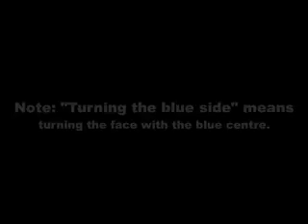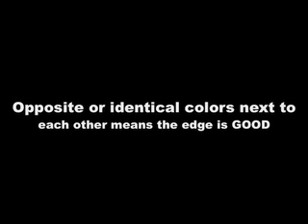Rubik's Cube for Beginners (Edges First; Part 1)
This is a beginner's guide for how to solve the Rubik's cube. No prior knowledge of the cube is necessary. If you get stuck on a step, watch the video step again and read the guide below. If you're still stuck, please ask me for help!

STEP 1: Fix the orientations of all edges (make them all "good").

To find out if an edge is "bad" or "good":
1. If the edge is not in the middle layer, turn the face containing it (NOT the blue or green face) to place the edge in the middle layer.
2. IGNORE the blue/green sticker on the edge piece (if one exists).
3. Look at the centre next to the non-blue/green sticker on the edge. If the edge sticker and centre are the same or opposite color, the edge is GOOD; otherwise, it is BAD.

To fix 2 bad edges on the front face (one on top, one on the side in an "L" shape), do UR RU UR. Fix all bad edges which you can find until there are none left. Remember, do not turn the blue or green side unless you are converting edges!

STEP 2: Solve a blue cross on top.

Find an edge piece with a blue sticker, match it with one of its centres, then match it with the blue centre. Repeat until the cross is done. Remember not to turn the top or bottom sides (blue/green)!

STEP 3: Solve a green cross on the bottom.

Find an edge with a green sticker, and place it on the opposite side of its respective blue cross edge, forming a "line". Turn the line so the blue sticker is on top again, and fix any other lines which you turned. Repeat.

STEP 4: Solve the remaining edges.

Count how many are incorrectly positioned, and see which case you have below:

4 unsolved edges-
double turn any 2 adjacent faces (EXCEPT blue/green) until at least one edge becomes solved.

2 unsolved edges (not same face) or 3 unsolved edges-
Double turn two adjacent faces which contain all of the unsolved edges.

2 unsolved edges (same face)-
If the unsolved edge pieces are in the SAME face, hold the edges so both are in the front face, then repeat RD F2 until they become solved.

STEP 5: Solve the top 4 corners.

1. Find a corner on the bottom with a blue sticker. Find its appropriate spot on top, and rotate the bottom so that the corner is under that spot. Hold the corner and slot on the right side, and do:
RU  UL  LU  UR
RD  UL  LD  UR
This algorithm cycles the bottom-left corner, bottom-right corner, and top-right corner in a counterclockwise fashion. Keep positioning top layer corners until they are all in place.

2. Orient all top layer corners. You use this algorithm to flip the top-front corners:
BR  RU  BL  RD
FR
RU  BR  RD BL
FL
This algorithm flips the right corner clockwise and the left one counterclockwise. Orient the cube in a way that will flip corners correctly!

STEP 6: Solve the remaining corners.

1. Turn the bottom layer so that all the edges are correctly positioned again (if they aren't already).

2. Cycle the corners into place using the algorithm from step 5.

3. Orient the corners, like in step 5.